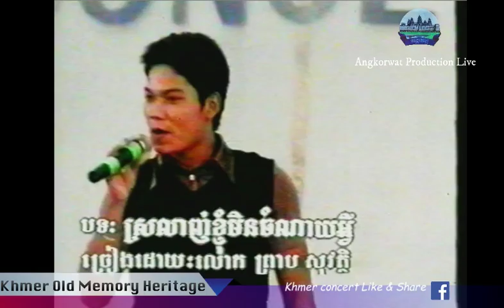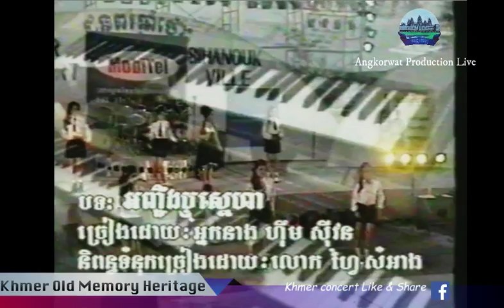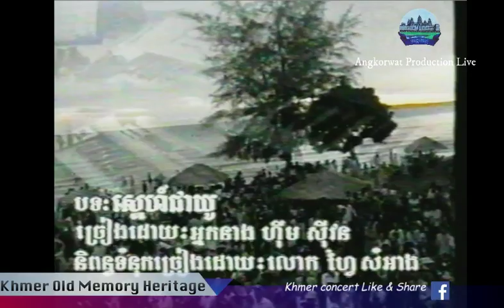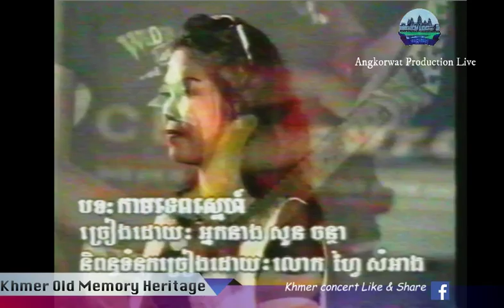Old Khmer Concert Vol101- Khmer concert tv - Tour Concert Sihanouk Ville-OLD VHS KHMER Concert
Khmer old memory Heritage
Touch sunnix ,tep rindaro,ampor tevy , pisith pilika ,neary roth kunthea preap sovath , him sirvon
VHS KHMER TAPE CASSETTE VIDEO
Angkorwat production
Follow and share our page in FB⭐️🙏⭐️🙏 :